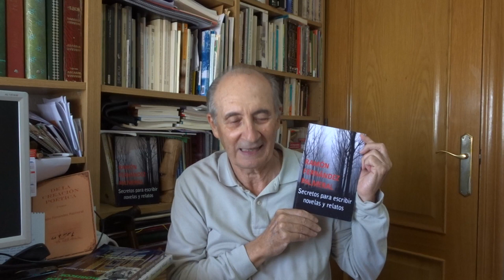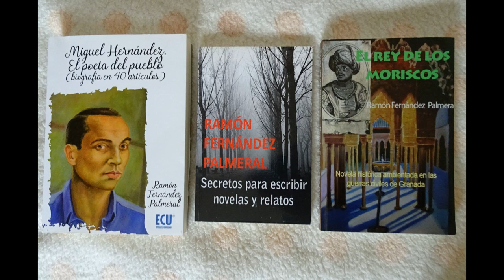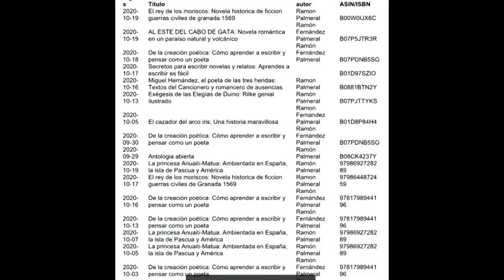Taller 1, Escritura creativa. Ramón Palmeral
Libros presentados
-Secretos para escribir novelas y relatos (venta en Amazon)
-De la creación poética (Amazon)

40 libros en Amazon de Ramón Palmeral

Quiero hace un taller de escritura cretiva por you tube de mi experiencia en la publicación:
Ramón Fernández Palmeral  es un escritor español, residente en Alicante (España), colaborador de  Letralia. Tierra de Letras, desde 2007, Hoja del lunes.com, Wall Street International, AZperiosista.com.

Autor de otras siete novelas y uno de  relatos:

-El héroe de Nador, 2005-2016, Amazon
-El cazador del arco iris, 2015, Amazon
-El rey de los moriscos, 2016, Amazon
-La mujer del Amadorio”, 2018 Amazon
-Al Este del Cabo de Gata, 2018, Amazon
-Mi amo Palmeral y yo, 2019, Amazon
-La princesa Anuaiti–Matua, 2020, Amazon

Relatos:
-Perito en pecados (colección de relatos) 2016, Amazon

     Hizo estudios de Geografía e Historia en Castellón, y estudios de Derecho en Granada y Criminología en El Escorial.  Es socio de honor y miembro de Espejo de Alicante. Socio del Ateneo Blasco Ibáñez de Valencia.  Es autor de 40 libros de diferentes temas publicados en Amazon, Lulu y en varios Ayuntamientos como el de Orihuela. Fue director de las revistas impresas literarias: Palmeral 2003 y Perito (Literario Artístico) 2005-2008, con 28 números. Ha colaborado en todos los libros de Hablan los poetas de Espejo de Alicante.
Autor de libros de temas hernandianos y conferencias:

El hombre acecha como eje de la poesía de guerra (Primera edición, 2004), Amazon, Simbología secreta de El rayo que no cesa (2004), Amazon, Simbología secreta de Perito en Lunas (2005), Amazon,  Miguel Hernández, el poeta de las tres heridas, Amazon, (2015). Miguel Hernández. El poeta del pueblo (biografía en 40 artículos), editorial ECU, Alicante 2019. Ha escrito biografías de Ramón Sijé, Carlos Fenoll, Manuel  Molina, Vicente Ramos. Estos libros hernandianos se encuentran publicados once libros digitalmente en la Biblioteca Virtual Miguel de Cervantes. Es colaborador de la Fundación Cultural Miguel Hernández de Orihuela. Su mentor en temas hernandianos ha sido el bibliófilo y hernandiano  Gaspar Peral Baeza.
    Conferenciante en el curso de verano “El hombre acecha” en las Salesas de Orihuela, en septiembre de 2014.
   Conferenciante en el IV Congreso Miguel Hernández en Alicante, septiembre 2017
   Conferenciante en el seminario homenaje Vicente Ramos en su centenario en la Sede de la Ciudad Universitaria de Alicante, abril 2019
   Conferenciante en el Congreso Internacional Juan Gil-Albert, abril de 2019
   Conferenciante en el Congreso Mario Benedetti, Universidad de Alicante, 2020

                                   Son de destacar  los siguientes eventos poéticos:
  - En 2014 fue seleccionado en Toledo con un poema sobre El Greco en su centenario.
  - En 2014 ganó el Primer Premio de Poesía del Colegio de Enfermería de Alicante.
  - Forma parte de la antología Cántiga: poetas de la provincia de Ciudad Real. Primer cuarto del siglo XXI,   Editorial Ledoria, Toledo, 2016.
   -Ha participado en los Encuentros Nacionales de Poesía de Espejo de Alicante y en todas la publicaciones de Hablan los poetas, de dicha Asociación, de la que es socio de honor y de número.
    -Libro: Buscando a Gabriel Miró en Años y Leguas, Amazon 2018
   ¬-Libro: Homenaje a Antonio Machado en el municipio de Gátova (Valencia) octubre 2018.
   -Libro: Voces del Mediterráneo de Miguel Hernández, 2019, con recital en Orihuela, Rincón del Poeta
   -Libro: I Antología poética  Valle del Vinalopó, 3 de julio 2019
   -Formó parte del I Encuentro de poetas Alicantinos. La mirada del Mediterráneo. Ámbito Cultural organizado por el Editorial ECU,  4 de julio 2019
   -Libro: Proderechos humanos del Ateneo de Valencia, septiembre de 2019

    Poemarios publicados
• Desolación sin nombre (1983).
• Homero en Tarsis (2004).
• "Jardín cerrado" digital
• Monográfico Lorquiano (2009).
• Antología abierta (Amazon 2016).
• La cólera de Aquiles (Amazon.es) 2017.
• Bocadillo de balas (Lulu 2017).
• Se encuentra en la Antología "Cantiga, poetas de Ciudad Real" Ledoria, Toledo, 2016
• Lágrimas ebrias de melancolía,Lulu (2017)
• Ensayo poéticos "De la creación poética", Lulu 2017
• Seleccionado para la Antología "Voces del Mediterráneo" a Miguel Hernández, mayo 2019
• Valle del Vinalopó. I Antología Poética. Asociación Rincón Poético Valle del Vinalopó, (2019)(págs. 75-79)
• Algo que decir XLIX "Ensayo, narrativa, varios autores". Ateneo Blasco Ibáñez, sept. 2019 (págs.191-194)
Premios
Primer premio de poesía Colegio de Enfermería de Alicante, 2014
A Eva García  Sáenz de Urturi, Premio Planeta de novela 2020, nadie le ha regalado nada. Ella empezó en Amazon editando sus libros. 601.000 €
Sandra Barneda, Finalisra Premio Planeta de Novela 2020

Mónica Carrasco, Premio Azorín de novela 2021